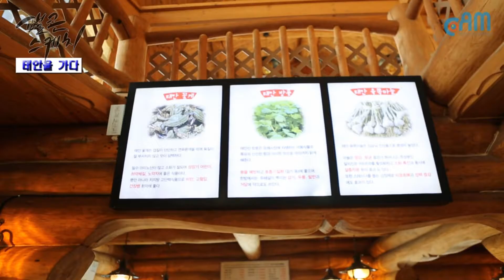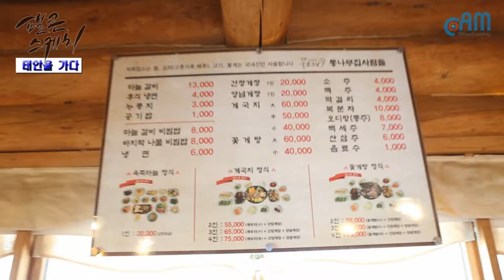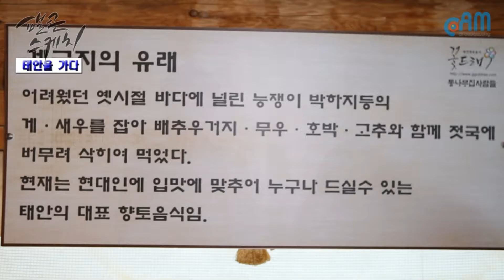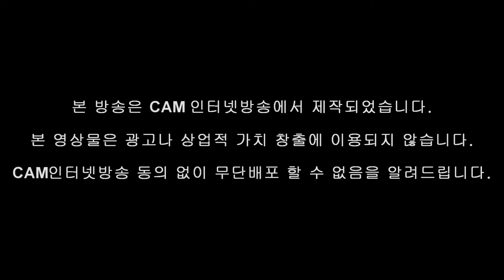CAM방송"팰콘스케치/태안을가다1부"